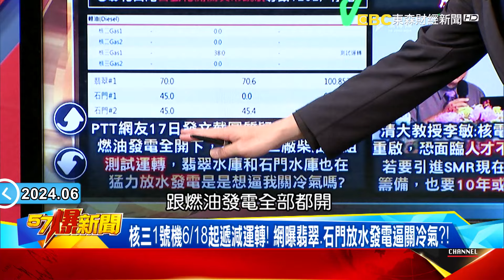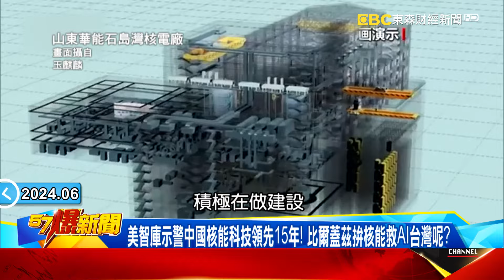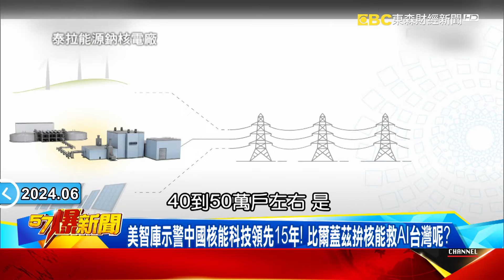黃仁勳擔心的事來了？ 內科驚傳停電 新北中彰一日三地停電！？ feat.黃暐瀚【57爆新聞】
核三廠除役倒數卻頻停電？ 翡翠、石門猛放水發電曝缺電真相？！
黃仁勳擔心的事來了？ 內科驚傳停電 新北中彰一日三地停電！？
郭智輝成自走砲？ 不用每房裝冷氣挨轟改口房間沒人別開冷氣！？
核三1號機6/18起遞減運轉！ 網曝翡翠、石門放水發電逼關冷氣？！
學者驚曝核電人才流失危機！ 籌備小型核電廠積至少10到12年！？
美智庫示警中國核能科技領先15年！ 比爾蓋茲拚核能救AI台灣呢？